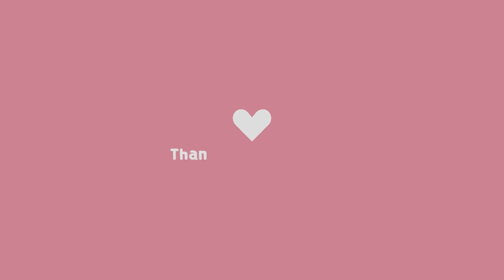NO TINGLES!...Yet 👀 ~Preparing You for the Perfect Night's Rest ♡ asmr tingles ✨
Hello everyone! Welcome to Malou ASMR. No tingles? In today's asmr video I will prepare you for the perfect night's rest . The tingles you needed. You will hear me whispering and feel some personal attention as I talking to you and make eye contact with you. This video is perfect for falling asleep 💤, reducing stress, or just enjoying some nice tingles .

🕒 Timestamp:
00:00 Introduction
00:35 Hey
04:08 Brushing you
06:27 Spoolie
13:07 Touchíng your face
14:53 Lavender gel
17:32 Lip balm
18:50 Menthol oil
21:18 Brushing you

for your luxurious and beautiful box, filled with five carefully selected beauty products in full size or smaller format. They also have a nice box for men - The Man Box - filled with five lifestyle and grooming products, delivered right into your doorstep! Norway ONLY!!
If You Feel You Need to Give Back ♡

I limit myself to one hour a day reading these, so I apologize if I miss it.. It's not intentional and I appreciate you very much!!!

⌚ SCHEDULE:
✔ LIVE ASMR SATURDAY at 00:00 AM CET

➥ Please do not listen to this recording while operating machinery or driving. Where it is not safe for you to relax & fall asleep.

🔎 RELEVANT HASHTAGS: malouasmr tingles tingles sleep relaxationjourney rest sleepwell asmr soothingwhispers